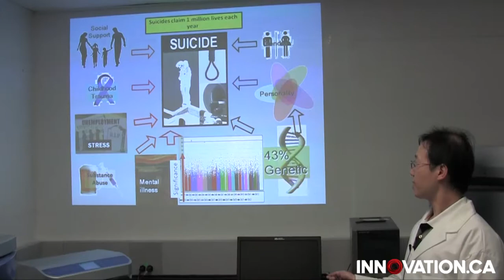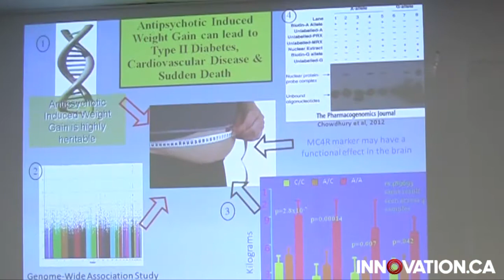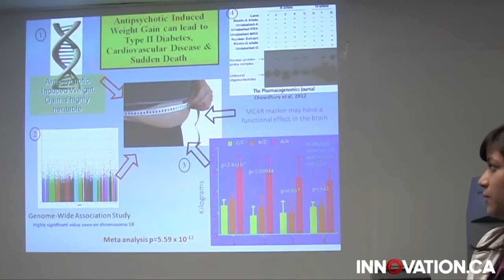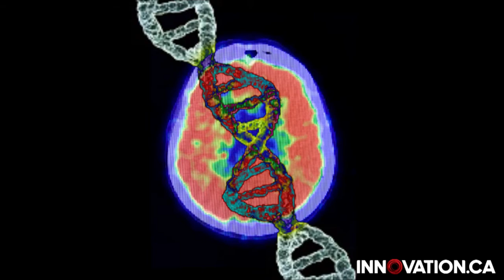Inside CAMH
At the Centre for Addiction and Mental Health (CAMH) in Toronto, researchers from a range of fields work together to come up with the most effective ways to treat psychiatric disorders. Combining genetics research with PET and MRI scanning allows them to understand the effects of medication on the brain and gives them the tools they need to develop new innovative treatments.

To learn more about the research being done on postpartum depression at CAMH, watch this video: